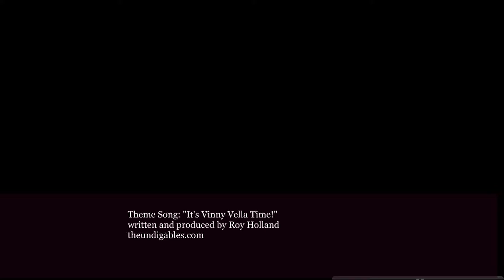Floanne 2016 1: TELL IT LIKE IT IS: The Vinny and Mariana Show HD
from floanne.com: Floanne is a songstress performing retro tunes with a modern twist.  A refreshing blend of farm girl and urban actress, she is inspired by an eclectic range of performers and musical traditions.  Known in the nightclub scene as an interpreter of French chanson and the Edith Piaf repertoire, Floanne is backed by some of New York's top jazz improvisers.  Passionate about lyrics and acoustics, she is an "instrument"—resonating songs with her chanteuse and coloratura sound.

Regularly at Joe's Pub, Symphony Space, the Standard Hotel, Sleep No More, Floanne also appeared solo at Bryant Park and the New York Botanical Garden.  As an actress, she was in themusical "Loving the Silent Tears" opposite Jody Watley, Jon Secada and Liz Callaway at L.A.’s Shrine Auditorium.  Floanne graduated in dance at the Merce Cunningham Studio and comedy improvisation at Upright Citizens' Brigade, making her a versatile, spontaneous and fearless triple-threat.